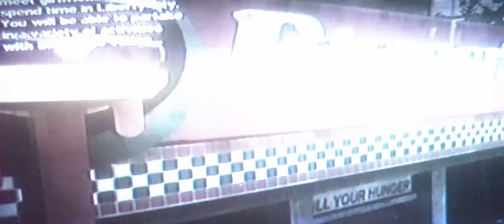grand theft auto 4 stories my life part 5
roman bleed out by loan sharks he niko kill two guy and one more to end this take out dardan take out to kill him and he  defeat and niko and roman big activities is drin king and driveing and me and the dxg getting a tv worg pull the end.